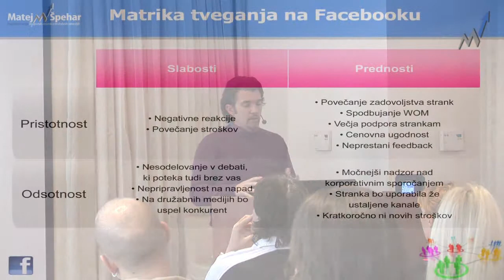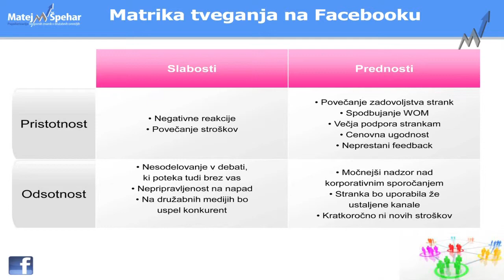Matej Špehar - Matrika tveganja na družabnih omrežjih